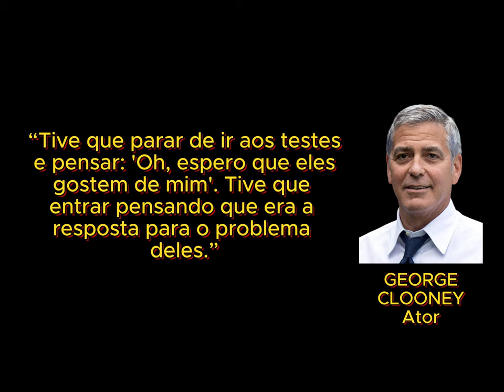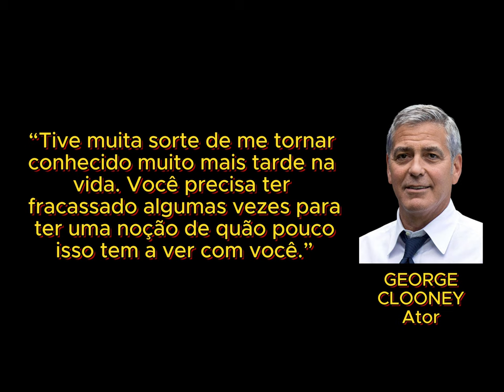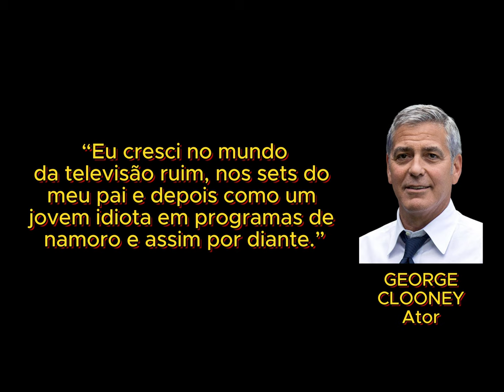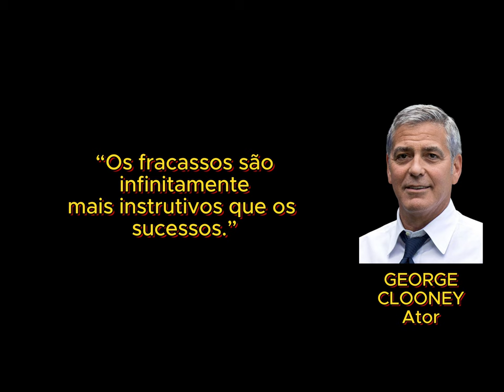Citações de George Clooney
George Timothy Clooney (Lexington, 6 de maio de 1961) é um ator, produtor, roteirista, e diretor de cinema e televisão, empresário e filantrópico norte-americano. É vencedor de quatro Globo de Ouros, três SAG Awards e dois Oscars, um de melhor ator coadjuvante por Syriana em 2006 e outro como produtor de Argo em 2012, ano que se consagrou segunda pessoa a conseguir ser indicado em seis categorias diferentes da premiação (Melhor Filme, Melhor Diretor; Melhor Roteiro Original, Melhor Roteiro Adaptado, Melhor Ator e Melhor Ator Coadjuvante), repetindo o feito de Walt Disney e sendo seguido por Alfonso Cuarón. Com Brad Pitt, divide o feito de únicos vencedores do Oscar de Melhor Ator Coadjuvante e Filme. Em 2010, recebeu o Bob Hope Humanitarian Award, do Emmy, por seu trabalho humanitário e especial de TV para arrecadar dinheiro para o Haiti, em 2013 recebeu o BAFTA por conjunto da obra, em 2015 ganhou o Cecil B. DeMille Award, do Globo de Ouro, em 2017 ganhou o prêmio honorário do Cesar Award, e em 2018, recebeu o AFI Lifetime Achievement Award, todos por sua carreira.

Clooney começou sua carreira na televisão em 1978, e mais tarde, ganhou reconhecimento no drama médico ER no qual atuou de 1994 a 1999, e lhe rendeu duas indicações ao Emmy. Enquanto trabalhava no show, atraiu diversos convites para papeis principais em filmes. Em 1996, fez Um Drink do Inferno, e em 1998, Irresistivel Paixão, filme do diretor Steven Soderbergh,com quem Clooney viria a trabalhar outras diversas vezes. Em 1999, conseguiu o papel principal do filme Três Reis. Em 2000, protagonizou E aí, Meu Irmão, Cadê Você?, que lhe rendeu seu primeiro Globo de Ouro e iniciou uma longa parceria com os Irmãos Cohen.

Em 2001, a fama do ator foi aumentada com o lançamento de seu primeiro sucesso comercial cinematográfico, o remake de Onze Homens e Um Segredo, dirigido por Soderbergh. Graças a grande aceitação do publico, o filme se tornou uma trilogia. Um ano depois, fez sua estreia na direção com o filme Confissões de Uma Mente Perigosa, que concorreu na categoria de Melhor Filme do Festival de Cinema de Berlim e rendeu a Sam Rockwell o prêmio de Melhor Ator do festival. Em 2005 dirigiu e roteirizou Boa Noite e Boa Sorte, filme indicado a seis Oscars e vencedor do prêmio de melhor roteiro no Festival de Veneza, em 2008 dirigiu a comédia Leatherheads, em 2011 o drama politico The Ides of March, indicado a dois Oscars, em 2014 o filme de guerra The Monuments Men, em 2017 a comédia Suburbicon e em 2020 o drama da Netflix The Midnight Sky.

Clooney foi incluído na Time 100, lista de pessoas mais influentes do mundo em todos os anos de 2006 a 2009. Em 2018, foi nomeado pela Forbes o ator mais bem pago do ano por conta da venda bilionária de sua marca de tequila, Casamigos. George é uma das personalidades mais ricas de Hollywood, com uma fortuna estimada em US$ 550 milhões e é constantemente listado como um dos homens mais atraentes da indústria.

É também conhecido por seu ativismo, foi Mensageiro da Paz da Unicef e é membro do Council on Foreign Relations. É casado com a advogada de direito humanos Amal Clooney e com ela fundou e preside a Clooney Foundation for Justice, que tem como objetivo denunciar e buscar justiça por casos de abuso e violação dos direitos humanos pelo mundo[5]. George e Amal têm dois filhos, um casal de gêmeos.